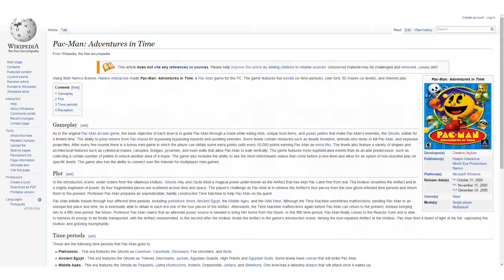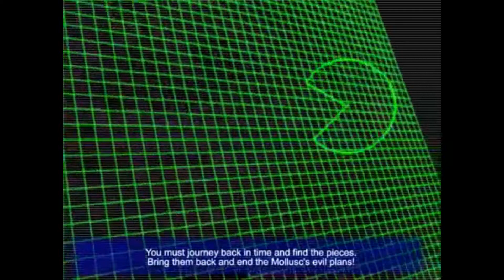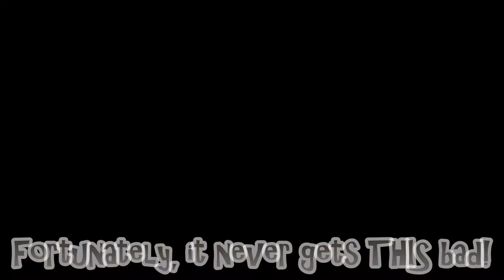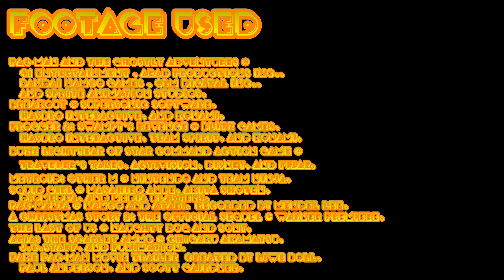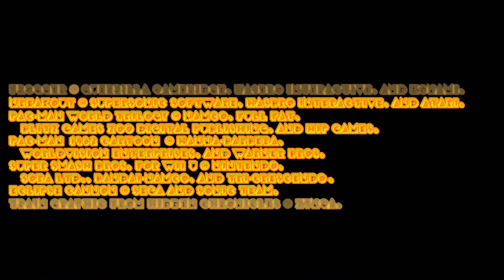Lugbzurg Reviews Pac-Man: Adventures in Time (Ft. JotUUR)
In this episode, Lugbzurg reveiews the game that introduced him to one of the most famous icons in videogame history. But with chaos incarnate along for the ride, has he bitten off more than he can chew this time?
Scene Timestamps

00:00 Welcome to the Randomness
1:47 So, who is Pac-Man?
2:29 The Mollusk's Plot
5:06 The Artifact
7:21 How to play Pac-Man
13:05 Prehistoric Era
16:16 Ancient Egypt
17:59 The First Piece
20:19 Medieval Times
22:52 The Second Piece
24:46 Wild West
28:10 The Third Piece
30:37 The Fourth Piece
32:21 Beyond Time
36:00 It Comes Full-Circle
37:08 Post-Game Content
38:02 Free-For-All
38:36 It bit off More than it could chew...
41:31 Random Thoughts
42:03 Full of Fun
43:16 The Ghostly Chomp Romp
44:45 When it's almost Oxygen Day...
45:35 Closing Credits
47:25 Mel will Yell